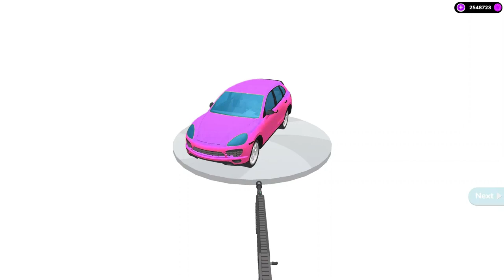Fury Cars Teaser #52-1 - By YsoCorp